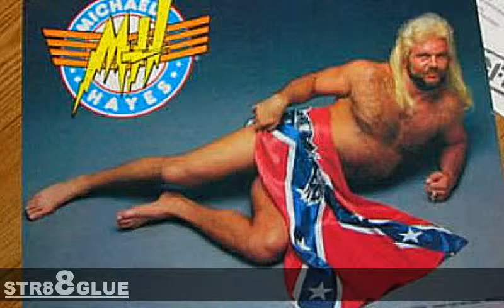Why Racism still exists in WWE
This is our account of how Racism still exists in sports entertainment. Michael Hayes is a producer for the WWE.